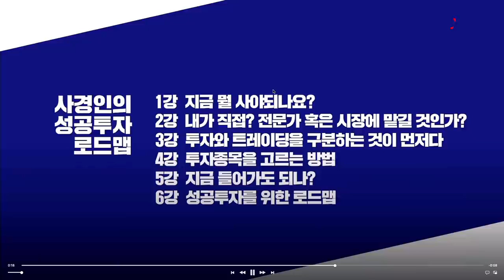게임스탑에 타격입은 미국 헤지펀드... 시장 흔들리나? f. 미래에셋대우 장의성 선임매니저